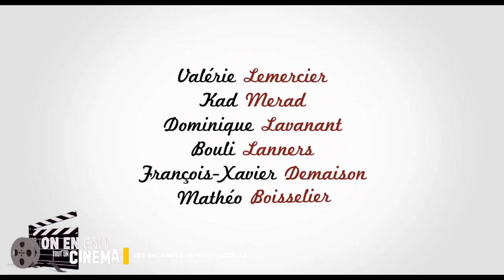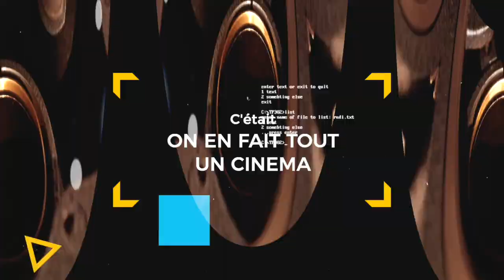ON EN FAIT TOUT UN CINEMA #23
Dans cette émission retour sur la saga Harry Potter !